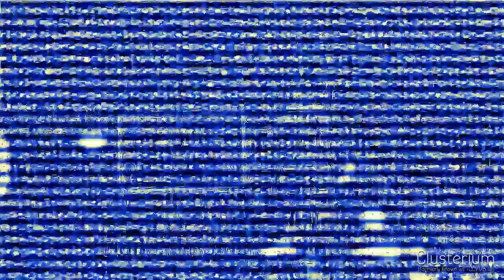Preview 2 DE2009 Stuff V1 | Render Pack Collection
original source is by DomEffects2009's Extras

list:
0. Normal
1. G Major 4
2. Pika Major
3. G Major 7
4. Unsharpened
5. SwirlElectricZooRays
6. GrapePurpleFlangedSawChorded
7. G Major 42
8. Spoofy G Major
9. Nightup V1
10. 36.0 D U H
11. Lunaneii's Chord
12. Fruit Punch 1.0
13. PineappleFlangedPulseChord 1.0
14. X has 666
15. BP/S1.0C Combo
16. Wacky Very Damaged Tape
17. Seaborgium
18. Etchaousy
19. Electric Module 47.0
20. BaldiFlangedSawChorded
21. Pina Colada Effect
22. Stereoup V15
23. Phased Effect 39.0
24. Chanceup V5 (CHANGED)
25. Chanceup V6 (CHANGED) (Last)
tutorial from both changed effects will release later.